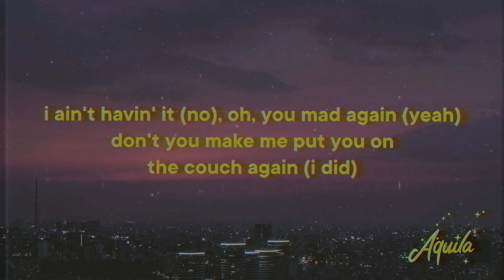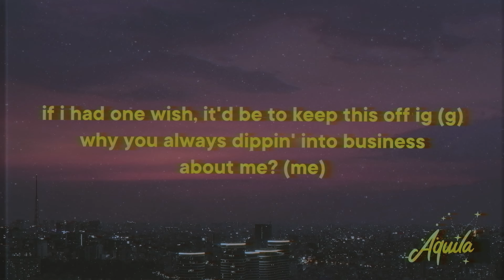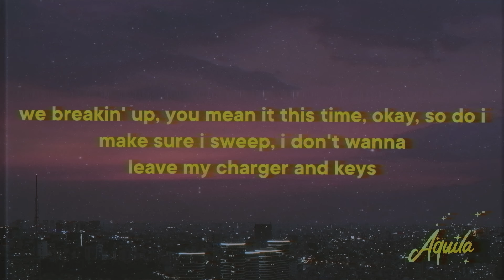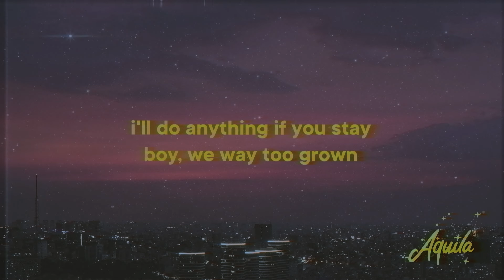Doja Cat - MASC [Lyrics] ft. Teezo Touchdown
♫ Doja Cat - MASC (ft. Teezo Touchdown)

» MASC Lyrics:
[Chorus: Doja Cat]
Boy, we way too grown
For this shit (Mm)
For this shit (Yeah)

I ain't havin' it (No), oh, you mad again ('Gain)
Don't you make me put you on the couch again ('Gain)
Don't you make me kick you out the house again (Again, again)
On your ass, I did have to get masculine (I did)
I ain't havin' it (No), oh, you mad again (Yeah)
Don't you make me put you on the couch again (I did)
Oh

Boy, we (Boy, we) way too grown (Too grown)
For this shit (For this), yeah (For this)

I gave you a heart that you can't keep (Keep)
You gave me the dick, then gave the dick without the D (D)
If I had one wish, it'd be to practice what I preach (Yeah)
If I had one wish, it'd be to keep this off IG (G)
Why you always dippin' into business about me? (Me)
Why you always wish I could be bitches I won't be? (Be)
Everybody doin' you so wrong and you a victim
Everybody doin' you like dances up on TikTok
Maybe, it's the dude in you that make you act so vicious
I don't need to prove to you that I am with my bitches (No, no)
We both really deadin' it, it's sleepin' with the fishes
Let's rewrite our story, 'cause I ain't that good with fiction (Mmm; yeah)
Boy, we (Boy, we) way too grown (Way too grown)
For this shit (For this shit, oh)
For this shit (For this shit)

[Verse 3: Teezo Touchdown]
Look at me, I'm packing my stuff, I'm 'bout to leave
We breakin' up, you mean it this time, okay, so do I
Make sure I sweep, I don't wanna leave my charger and keys
My favorite cup, okay, enough to keep it G
I'm not that tough, I need your love, I need your touch
I need your time, I need your feet cuddlin' mine (Honey, I need)
I need your feet cuddlin' mine (Man, I keep it G)
(Baby, can I be real with ya?)
I'm comin' to you man to man
Hopin' that you'll understand
I'm not perfect, I'ma make mistakes
I'll do anything if you stay

For this shit